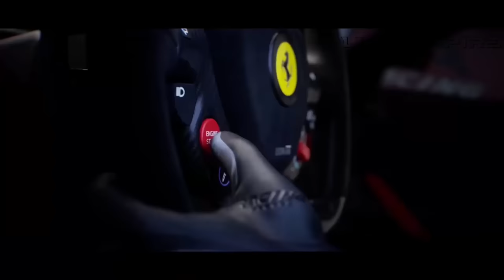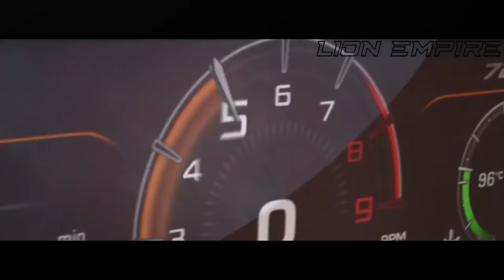BASS BOOSTED SONGS 2023 🔈 CAR MUSIC MIX 2023 🔈 ELECTRO HOUSE MUSIC MIX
▶️Tracklist :
00:00 I Ain't Worried Besomage Lookin, PACANI Cover
02:31 My Head & My Heart - Golden Wizards
04:50 DJSM, Robbe, New Beat Order - Salt feat. Courtney Drummey
07:07 Demons (PACANI, Leddo, MelonColly Cover)
09:33 Majes, Nito-Onna, Dame Dame - Faded Love
12:18 Goodscandal - Thunder
14:17 Yohan Gerber, Kverz, Britt - You Make Me Feel
16:33 Arc North, Meric Again, Fallen Roses - Enemy
18:48 Tony Vida & Max Kilian - Maniac
21:32 BIMONTE & JANFRY - In The End
24:14 Tava, Robin Novaku, Kris Kiss - The Bad Touch
26:25 Alban Chela & Britt Lari - Paradise
28:56 ONEIL, KANVISE, Yovalia - Rampampam

BASS BOOSTED
EDM BASS
2023
NEW
CAR
BASS
CAR BASS
CAR MUSIC
DROPS